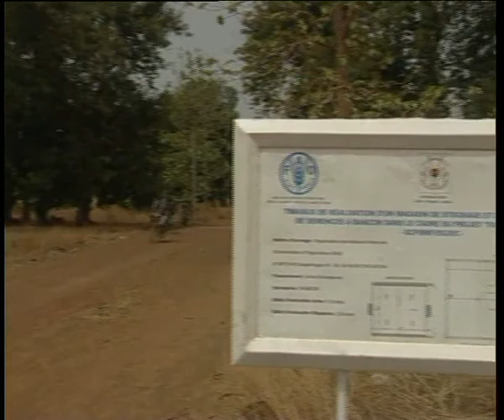burkina faso food crisis